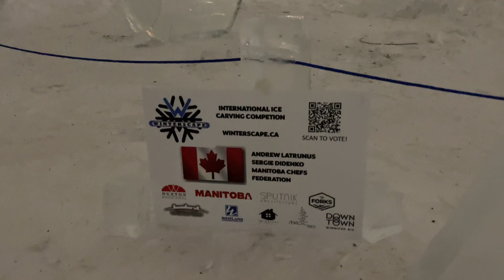Ice Sculpture in Canada Winter